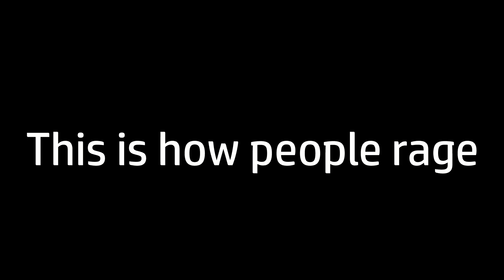Season 6 Kits Described in One Sentence | Roblox Bedwars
I dont wanna break from the ads
Yeah idk what am I doing with the thumbnail

Thanks Subtomonke for helping lol